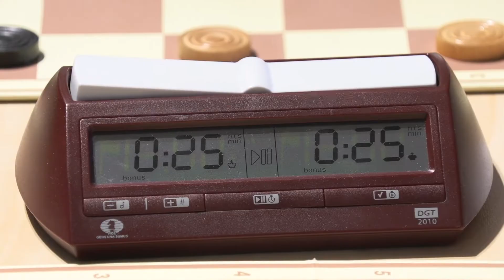"Draughts League 2022" 3.stage Jõgeva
Наша "Лига Шашек"  лучше всех!